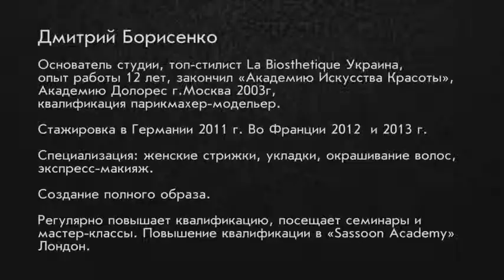Комбинированная женская стрижка Дмитрий Борисенко parikmaxer tv парикмахер тв